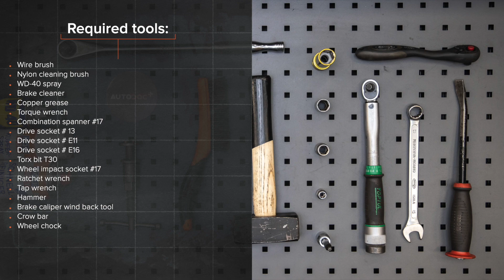Så byter du bromsskivor bak på OPEL ASTRA H Sedan [AUTODOC-LEKTION]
Så byter du bromsskivor bak på OPEL ASTRA-H 3 (L69) 1.6 Sedan 2007–2014 [AUTODOC-LEKTION]

Bromsskivor på en OPEL Meriva B (S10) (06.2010–03.2017) / OPEL Zafira B (A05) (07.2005–04.2015) / OPEL Zafira B Van (A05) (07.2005–04.2015) / OPEL Astra H Caravan (A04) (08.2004–05.2014) / OPEL Astra H Hatchback (A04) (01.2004–05.2014) bilar bör som regel bytas ut enligt en och samma procedur. Men,det kan vara små skillnader beroende på fordonets design.

⚡ Alla video- och PDF-guider för hur du byter ut OPEL ASTRA H-delar: ladda ner och se dem på AUTODOC CLUB

0:00 — OPEL ASTRA H – bromsskivor: utbytesguide steg för steg
0:33 — Höj bilens bakre del och säkra fästdelarna.
0:55 — Skruv loss bromsslangens fästelement.
1:36 — Avlägsna bromsoket.
2:54 — Avlägsna bromsskivan.
3:05 — Installera bromsskivan.
3:32 — Installera bromsokets anordning.
4:25 — Installera bromsbeläggen.
5:27 — Rengör ytan på bromsskivorna.
6:11 — Dra åt locket på bromsvätskebehållaren.